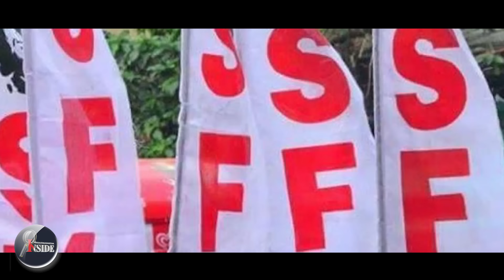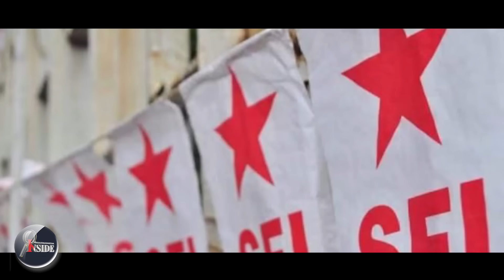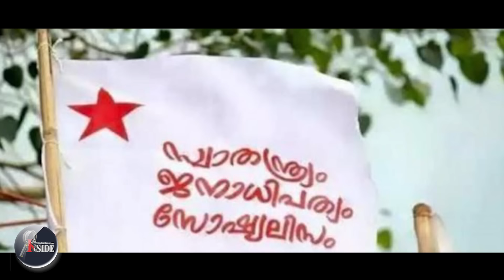തൂക്കിയെടുത്ത് പൊലീസിന് കൊടുത്തു.